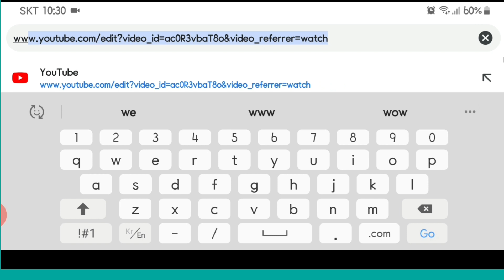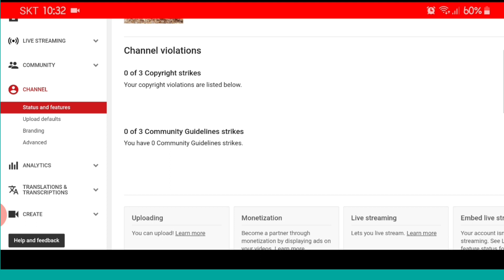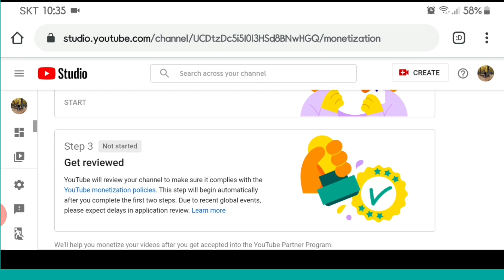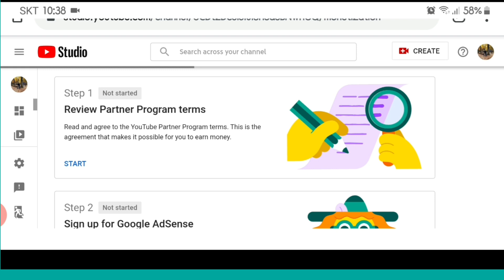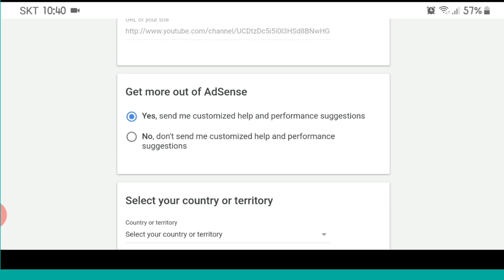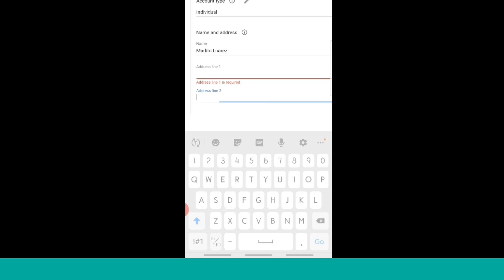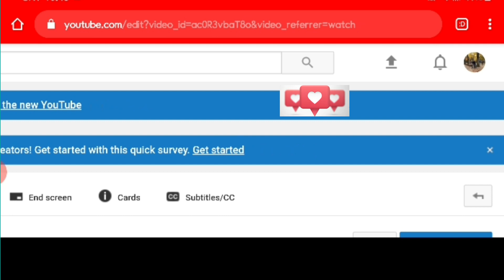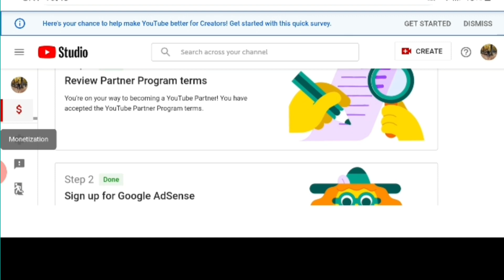HOW TO APPLY GOOGLE ADSENSE IN YOUTUBE | Paano mag Register sa google adsense 2020 youtube new rules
This video shows how to process or set up adsense into your youtube channel. This is the real account application as youtube set new policies for adsense 2020.